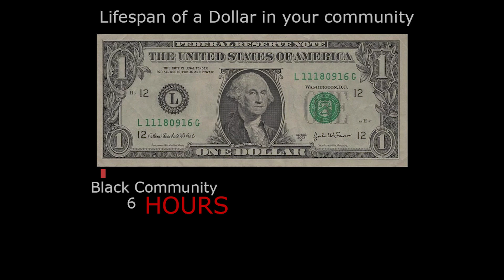The Only Black Owned Business in Downtown Reno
Tabu's Barber lounge, owned and run by Tabu, is the first and only Black owned business in downtown Reno. Tabu is a leader, role model, and banner carrier for other young Blacks and African Americans to start their own business.